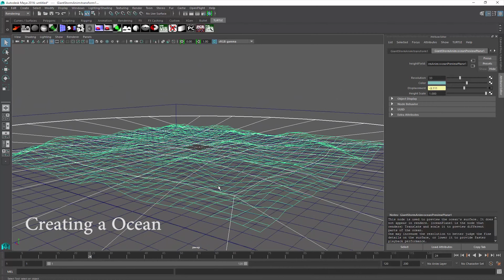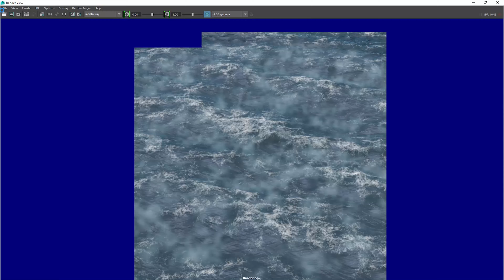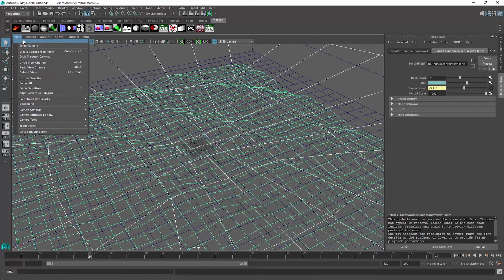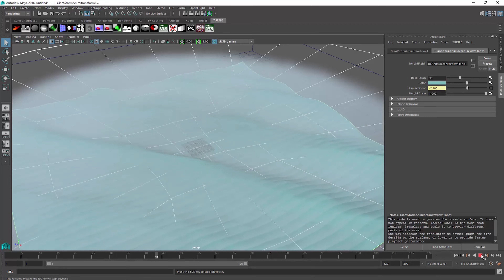Rendering Oceans in Maya 2016 Bifrost Simulation 4k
Rendering Oceans Maya 2016 Bifrost
Simulation 4k

Inukshuk - A World Away (Original Mix)